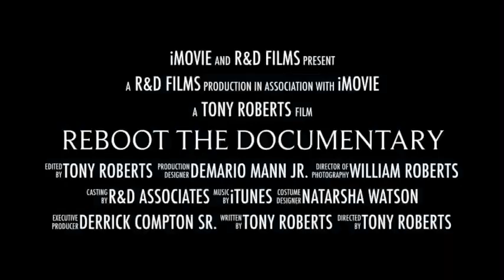Tony Roberts trailer for documentary Reboot